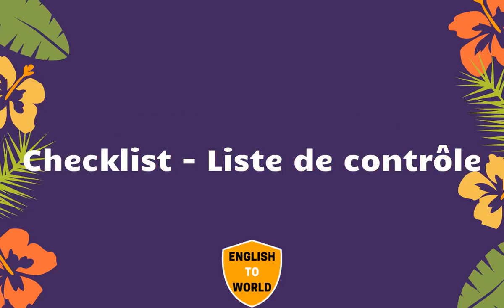20,000 English Words To French Translation Meaning - PART 15 | English to Francais translation